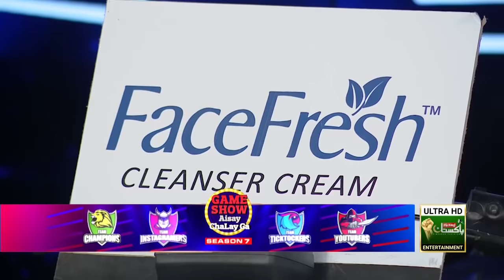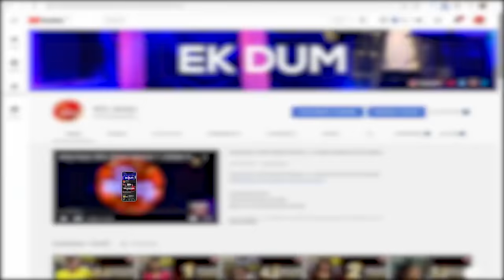Musical Chair | Game Show Aisay Chalay Ga Season 7 14 August Special | Danish Taimoor Show